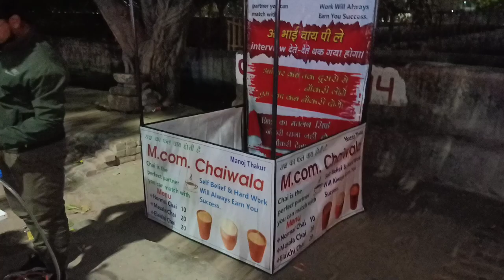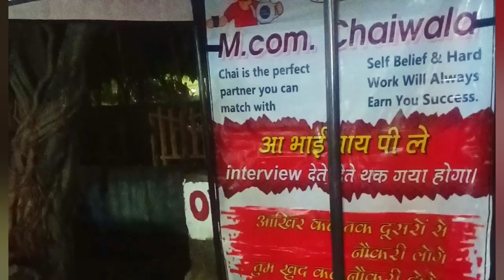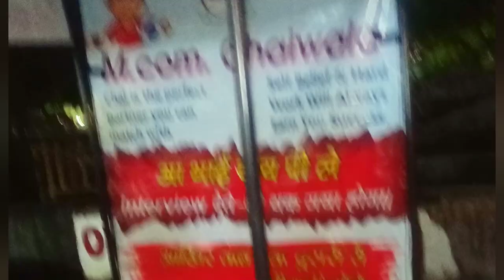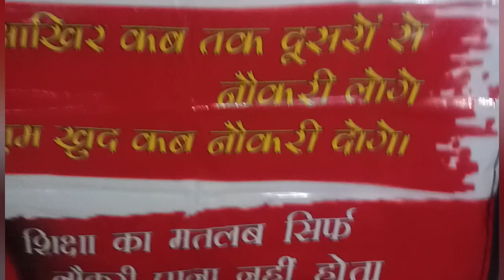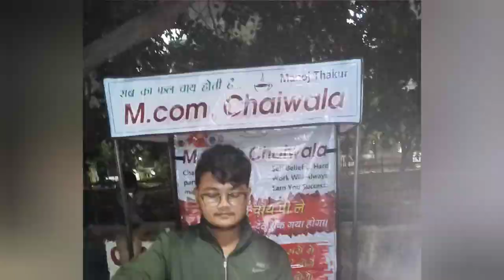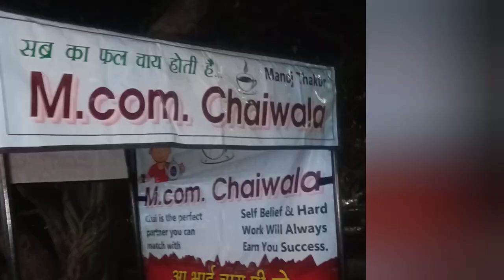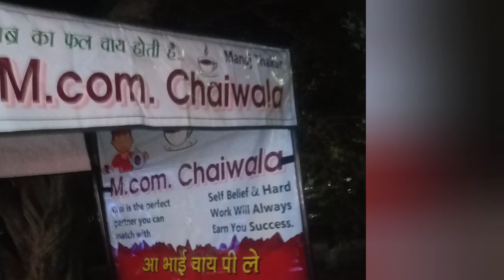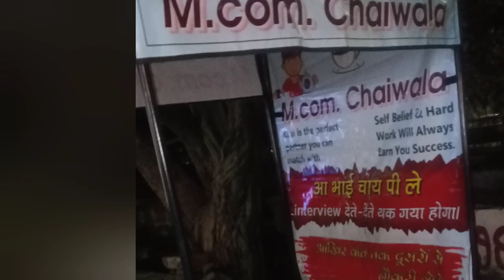Mcom chai wala || Chai ka jaadu || celebrity Tea stall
Beautiful initiative by another young man after our dearest Prafull billore form MBA Chaay wala.

Adddress: NTA Chowk, Noida Sector-66,Uttar Pradesh

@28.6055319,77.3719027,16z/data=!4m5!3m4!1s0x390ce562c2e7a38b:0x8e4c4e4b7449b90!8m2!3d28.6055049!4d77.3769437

chaay
mba chai wala
celebrity chai wala of India

Jain Sahab ki kulfi Faluda

Office ki thali | Delhi ncr | egg curry paratha

chai ki tapri
chaay ki tapri
special chaay
 chaay pr charcha
chai pr charcha
dolly chaiwala
dolly chaiwala
arrested
doli chai wala
foodie
 incarnate
dolly ki tapri,
dolly ki chai
dolly bhai ko police ne pakad liya
manoj bhai cycle food
dolly bhai chai wala
dolly chai wala
dolly chaiwala police arrest
chai wala,dolly chai wala arrested
startup
business
motivate
motivational
inspiration
inspirational
doli chai wale ko police ne pakda,doli bhai,dolly arrested video,
dolly ki tapri arrest,dolly,doli ko police pakad ke le gayi,dolly tea stall nagpur,
doli bhai chai wala,dolly ki tapri nagpur,modi entry,nagpur railway station,pathan song
prafull billore
praful billore mba chaiwala